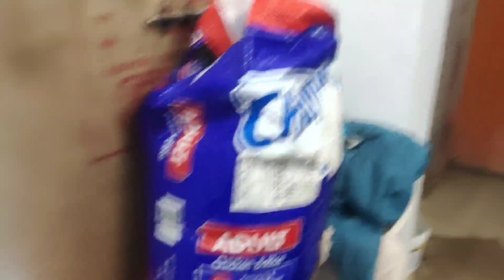आज भोलू ब्रेकफास्ट नही कर रहा है😡🐕‍🦺🐕‍🦺||German Shepherd Dog